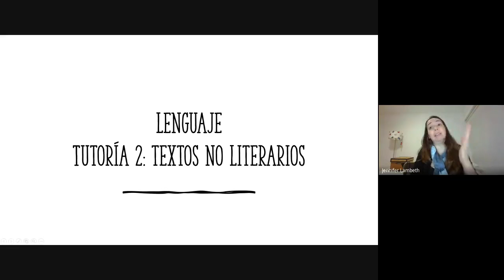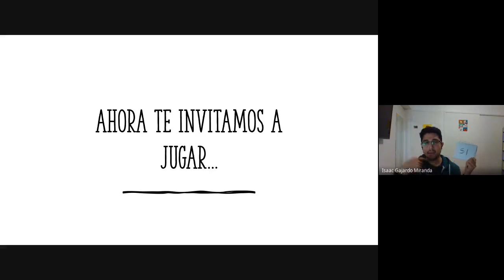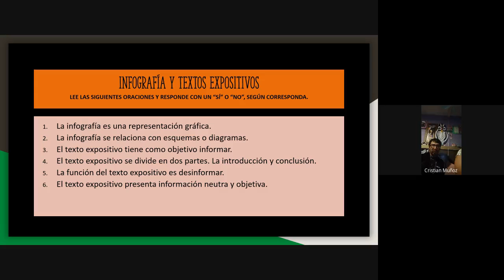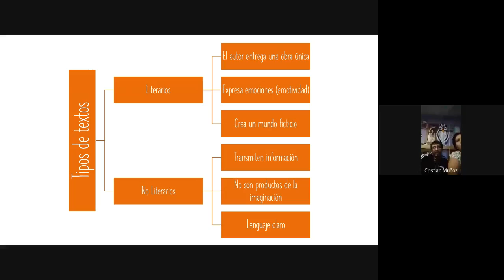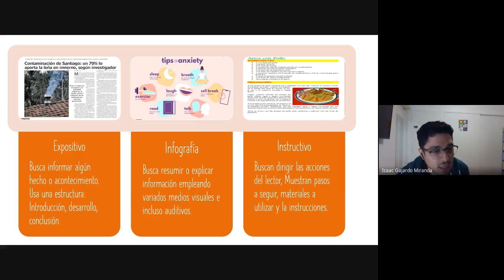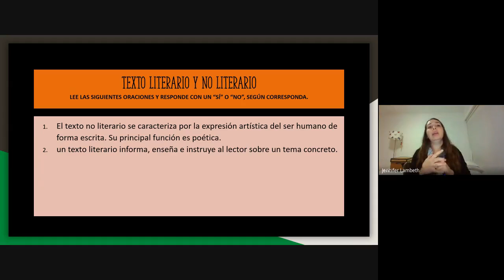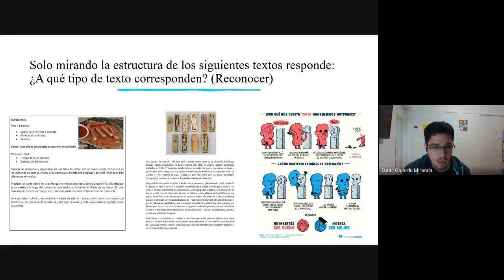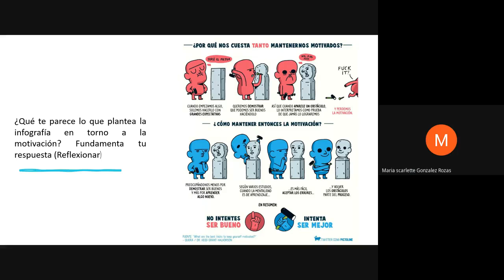1CM(A) - LENGUAJE - TUTORÍA 2